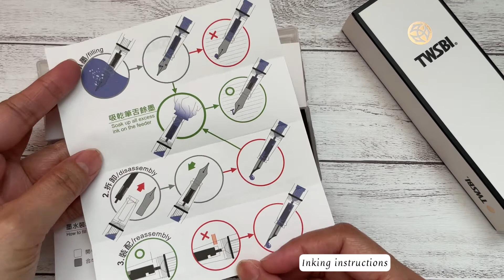TWSBI ECO | White Rose Gold | Fountain Pen | UNBOXING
In my opinion, this one is a masterpiece as the rose gold plated is such a made in heaven with the white cap. Overall it looks so luxury like a parfume. To me this one is a “must collection.

Will do the writing test in the next video.